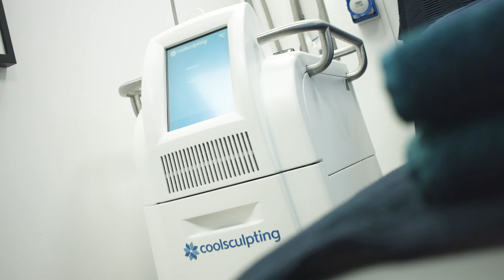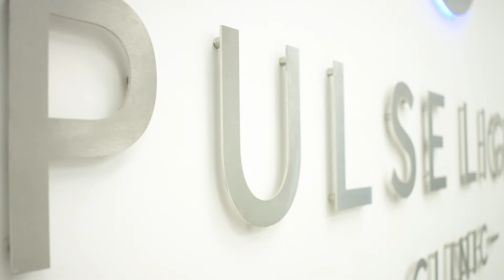How to get rid of Double Chin? - Fat Freezing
Client @ Pulse Light Clinic getting rid of her double chin with our CoolSculpting/Fat Freezing Treatment.

Our CoolSculpting/ Fat Freezing (Cryolysis) - is a non-surgical fat reduction treatment that kills the fat cells to 25% Over the next 5-8 weeks the dead cells are naturally metabolised and digested by your body as if they were a waste product.

At Pulse Light Clinic London, we specialise in a wide range of treatments:  Electrolysis skin tags,  laser hair removal, tattoo removal, acne scar removal, skin pigmentations, hyper-pigmentation, fat freezing, freckle removal and IPL treatments.

Over 17 years expertise in skincare. Using state of the art laser technology: PicoSure, PicoWay, Derma Pen, CoolSculpting, Gentle Max Pro & Icon.

Pulse Light Clinic has 3 Clinics across London.
Bank Clinic: 1st Floor, Peek House, 20 East Cheap, London, EC3M 1EB